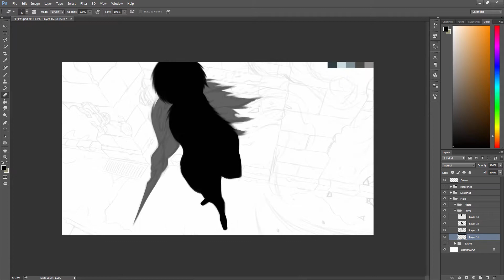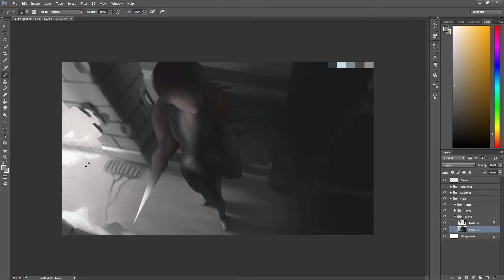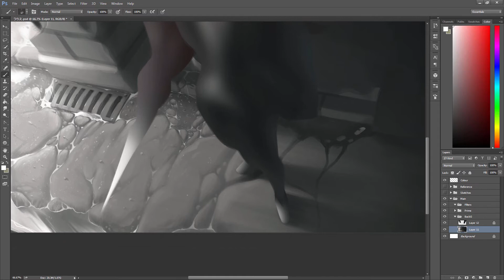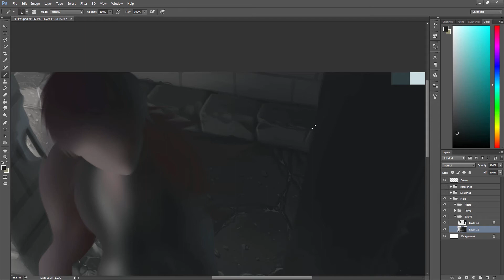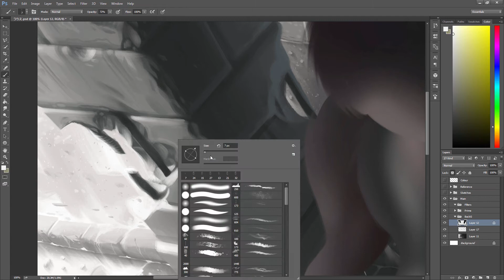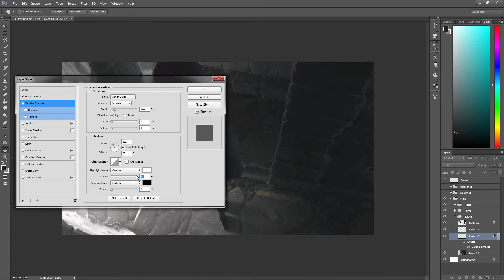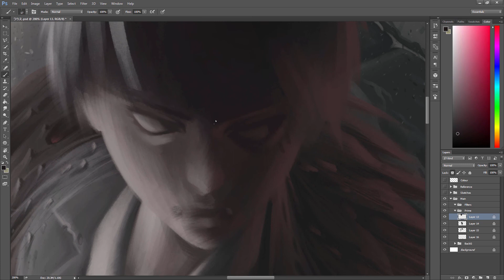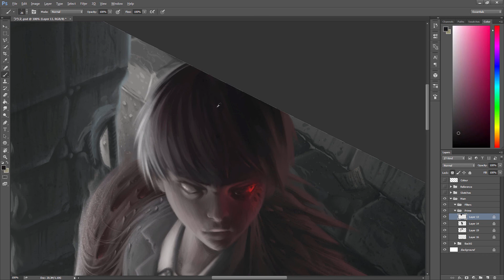Kuki Urie Speed Art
Goku

Song 1 - Licht Und Schatten - Yutaka Yamada

Song 2 - On my Own - Yutaka Yamada & Katherine Liner

Song 3 - Glassy Sky - Yutaka Yamada & Donna Burke

Tokyo Ghoul by Ishida Sui